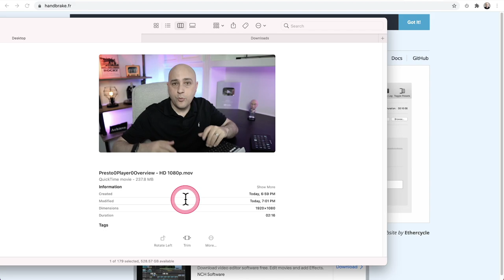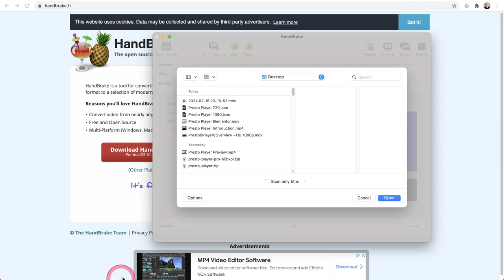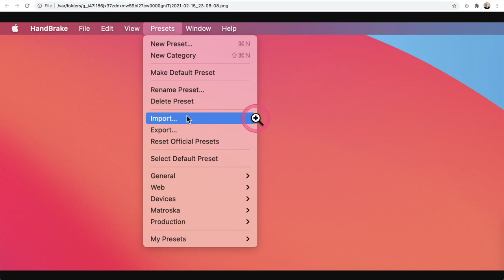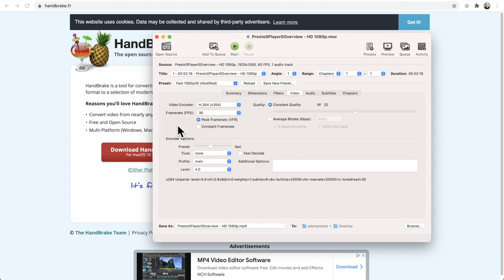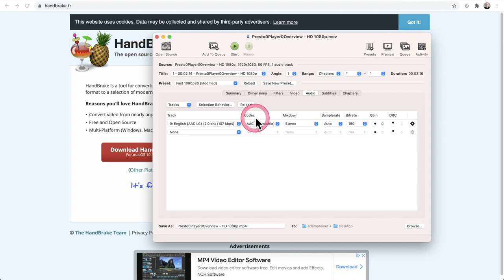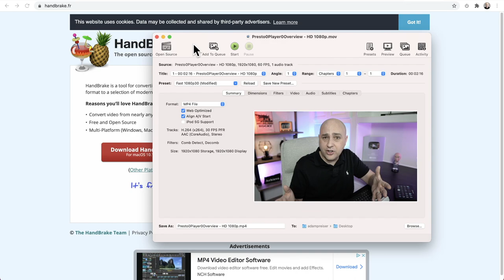How To Optimize Video For Smooth Website Playback Using Handbrake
In this handbrake tutorials, I will show you how easy it is to web optimize your videos for smooth playback.

Presto Player is the ultimate media solution for WordPress.